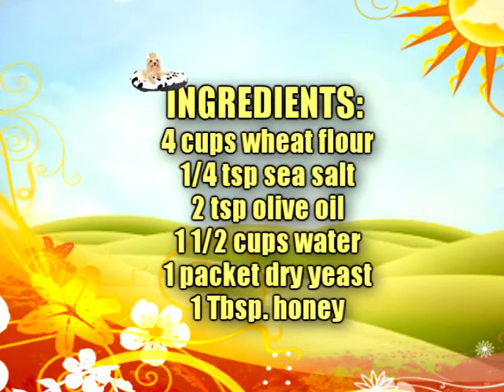Dog Food Kitchen DVD #1- Healthy Cooking for Dogs- Pizza for Dogs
The DOG FOOD KITCHEN films are all about preparing easy treats and healthy nutrition for dogs!

DVD Volume 1 “Healthy cooking for dogs” shows you fun and easy meals that your dogs will love!

DVD Volume 2 “Healthy baking for dogs” contains many different dog treat recipes for all occasions of the year!

This chapter is about making homemade Pizza for dogs.

Teacher and Dog Nutrition advocate Christina Otto shows how she makes Pizza from scratch in her kitchen.

Even Dogs can have pizza as an occasional treat or meal!
This recipe contains healthy ingredients and can be enjoyed by humans and dogs as well!

Dogs need a variety of foods to be healthy!

You can feed your dog with many of the same foods that you prepare for yourself and your family as well!

Learn more about dog nutrition on our YouTube channel and at: mediahowto.com.